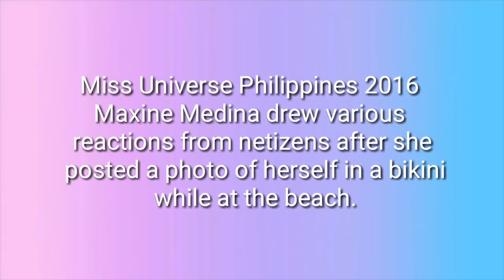Singit pa more (Beauty queen Maxine Medina)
Sexy Maxine Medina photos!
Music*_____________

Daydream (From "ShadowSoft Universe Original Soundtrack") - Summer